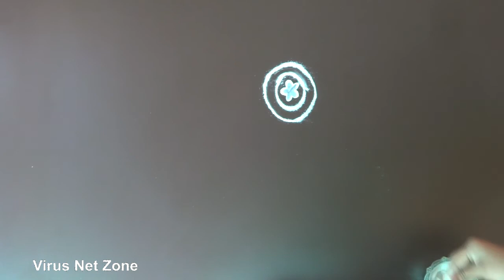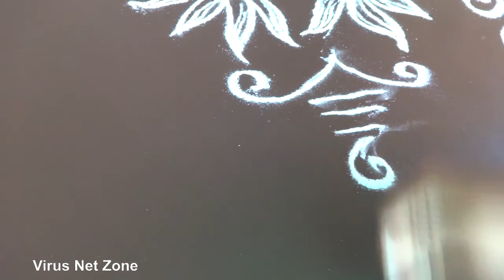Beautiful Rangoli Designs Without Dots,ముగ్గులు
Simple rangoli designs,beautiful muggulu,easy rangoli without dots .